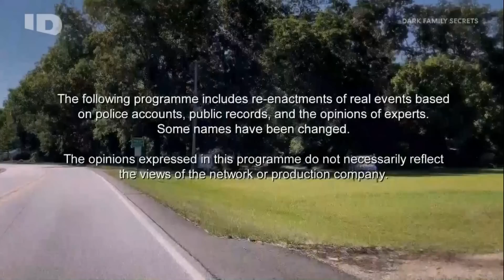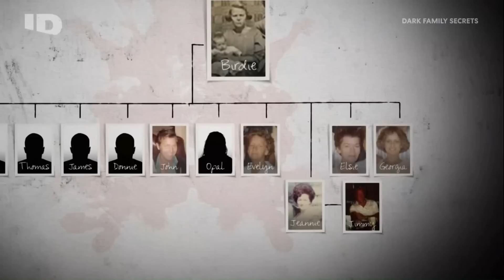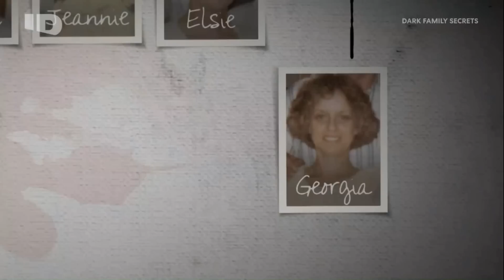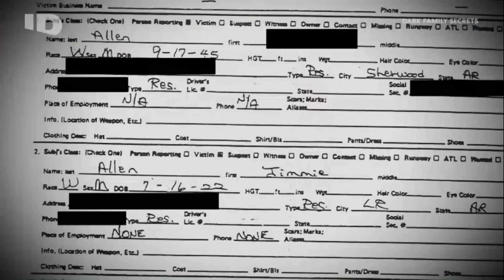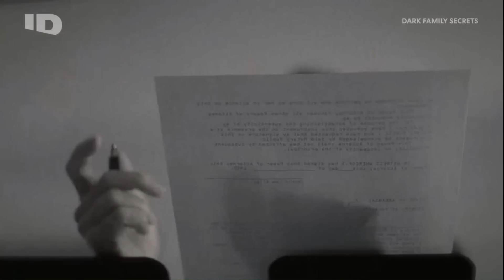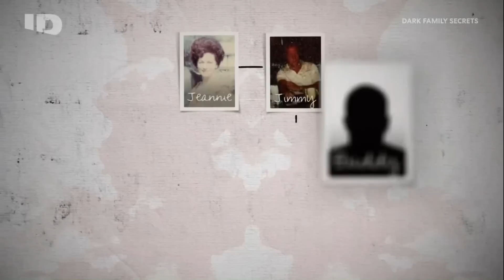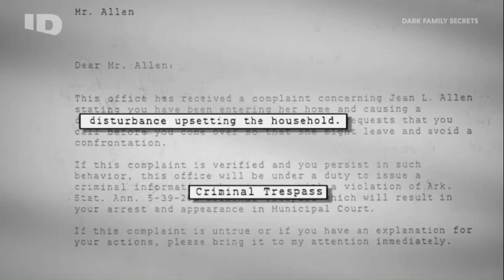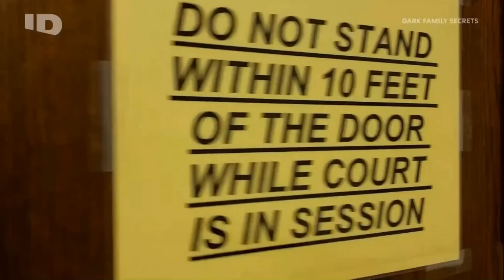Сестры монстры 3 сезон 2 серия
Больше видео в группе вк - club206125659
Если Вы желаете поддержать наш канал, Вы можете отправить любую сумму.
Спасибо!